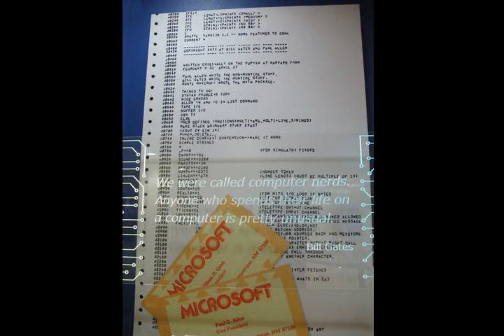Paul Allen - Wikipedia article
Video summary:
Paul Gardner Allen (January 21, 1953 – October 15, 2018) was an American business magnate, investor, and philanthropist. He was best known for co-founding Microsoft Corporation with childhood friend Bill Gates in 1975, which helped spark the microcomputer revolution of the 1970s and 1980s, later making Microsoft the world's largest personal computer software company. Allen was ranked as the 44th-wealthiest person in the world by Forbes in 2018, with an estimated net worth of $20.3 billion at the time of his death.Allen left active operations at Microsoft in early 1983 after a Hodgkin lymphoma diagnosis, remaining on its board as vice chairman. He and his sister, Jody Allen, founded Vulcan Inc. in 1986, a privately held company that managed his various business and philanthropic efforts. He had a multi-billion dollar investment portfolio including technology and media companies, scientific research, real estate holdings, private space flight ventures, and stakes in other sectors. He owned the Seattle Seahawks of the National Football League and the Portland Trail Blazers of the National Basketball Association, and was part-owner of the Seattle Sounders FC of Major League Soccer. In 2000 he resigned from his position on Microsoft's board and assumed the post of senior strategy advisor to the company's management team.